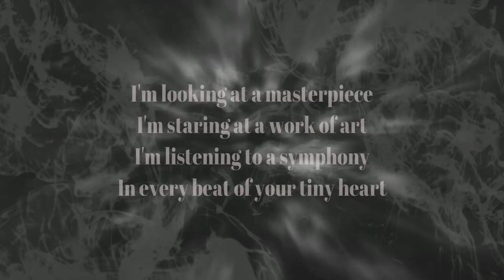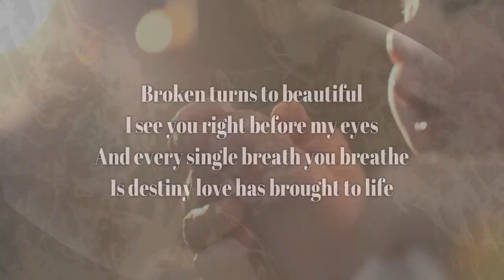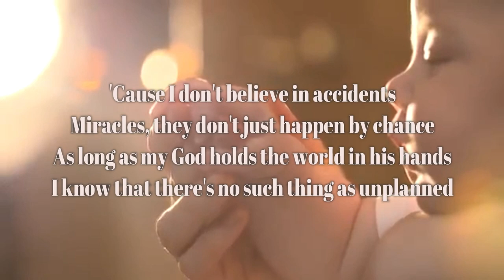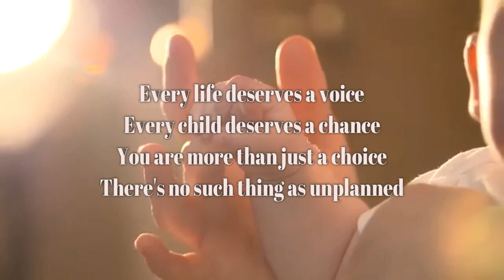Matthew West - Unplanned - Instrumental Cover with Lyrics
I'm looking at a masterpiece
I'm staring at a work of art
I'm listening to a symphony
In every beat of your tiny heart
You used to be a choice to make
But now I think you've chosen me
'Cause I see ten fingers, ten toes
Two eyes and I know this is meant to be
Oh I don't believe in accidents
Miracles, they don't just happen by chance
As long as my God holds the world in his hands
I know that there's no such thing as unplanned
Broken turns to beautiful
I see you right before my eyes
And every single breath you breathe
Is destiny love has brought to life
I thought it was my story's end
But now the future's all I see
Instead of asking who you might've been
I'm wondering who you're gonna be
'Cause I don't believe in accidents
Every life deserves a voice
Every child deserves a chance
You are more than just a choice
There's no such thing as unplanned
'Cause there's no such thing as unplanned

Songwriters: Matthew West / ANDREW PRUIS